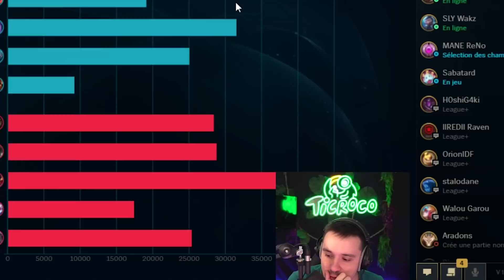JE TROUVE CE BUILD TROP FORT !!!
Après vous avoir fait découvert sa nouvelle passion pour Ashe avec Étoiles sur la chaine principale, à notre tour d'en profiter, il est en plein expérimentation. Et selon vous, c'est viable ce build ? Bonne vidéo !!